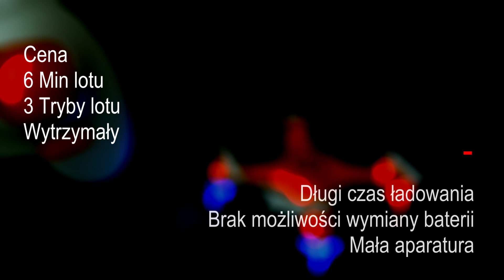Najmniejszy dron na świecie? cx-10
Polska recenzja najmniejszego quadcoptera na świecie!

Smallest drone ever ?